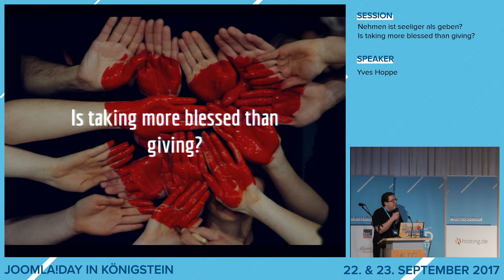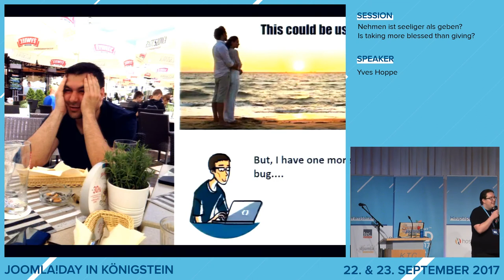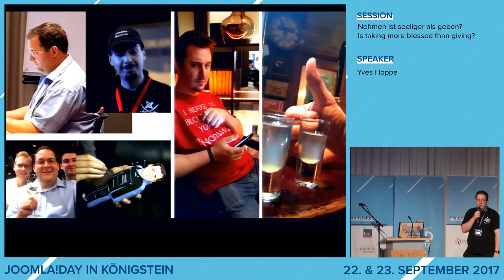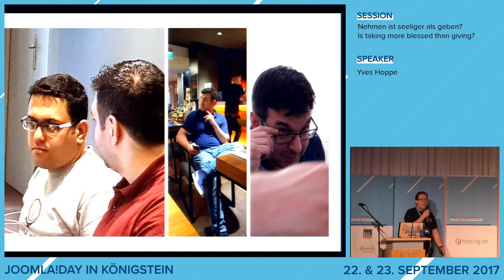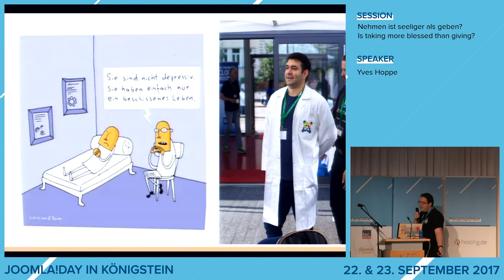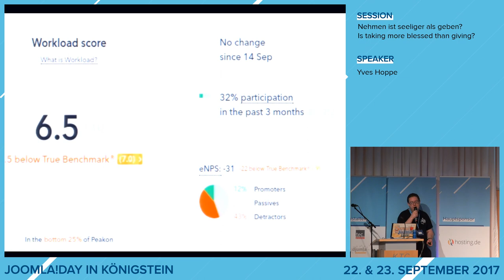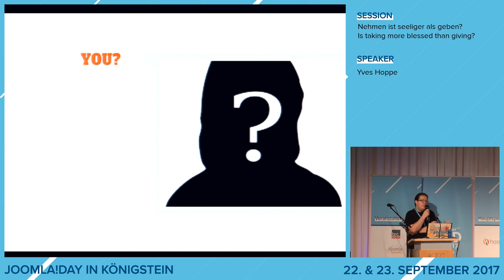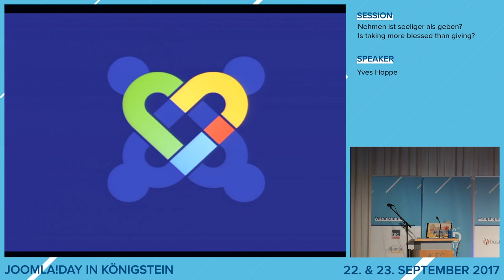JD17DE - Nehmen ist seliger als geben?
von Yves Hoppe

Joomla wird und von zehntausenden Firmen, Agenturen und Personen genutzt, die im Laufe der Zeit Millionen von Webseiten erstellt haben.

Der Anteil der Nutze die etwas zurück geben dabei, sei es auch nur ein Fehler-Bericht, liegt aber im untersten Promille Bereich. Warum ist das so?

Und was können wir tuen um uns in diesem Bereich zu verbessern? Und was kannst DU für Joomla tuen? Welche Möglichkeiten gibt es? Und warum solltest DU mithelfen neue Leute für die Mitarbeit in Joomla zu begeistern?